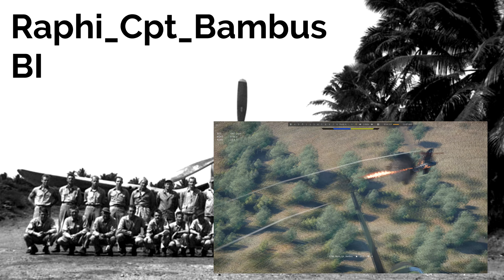War Thunder - Klub der Asse (061) - Raphi_Cpt_Bambus - BI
Dein Auftritt auf meinem Kanal - der Klub der Asse.

In diesem Format möchte dir die Möglichkeit geben, besondere Schlachten zu zeigen - und deinen Skill anderen vorzustellen.

Heute eine BI der sowjetischen Streitkräfte, geflogen von Raphi_Cpt_Bambus im RB - Modus.

Intro: 0:00
Gameplay: 0:25
Abschluss: 6:00
Outro: 7:09

Wenn es dir gefällt, lasst mir doch ein Like, Kommentar und Abo da :)

Du hast auch eine Aufzeichnung, die die Anforderungen:
a) 5 oder mehr Abschüsse in einer Luftschlacht
b) RB/SB
c) zu Schade um nicht gezeigt zu werden
erfüllt?

Du findest mich auch auf Twitch!

vorbei!

💰 Wenn du mich unterstützen möchtest:
💰 ...  kein muss, aber immer gern gesehen ;)

💻 Mein System: 💻
Monitor 1
Monitor 2

‘Easy Stroll’
Jay Man – OurMusicBox